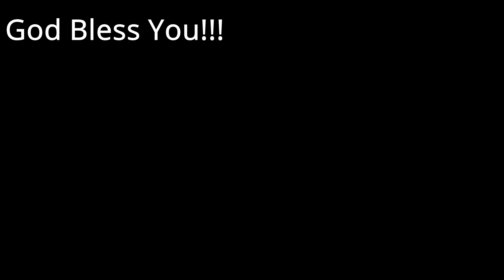Vintage Hiawatha Bicycle ???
God Bless you Slimy Green Family!
Today we decided to bring back the beauty on this old Hiawatha Bicycle.
A good friend Jack Bohlken gave this bike to me years ago to throw onto our scrap pile.  While it may have been in pieces at the time I knew that was the last place  it was going to end up.  Jack is Home with the Lord now and I'm sure he and my Dad our hanging out again smiling down on our adventures:)
Take care Fam, and thanks for being Super Awesome!